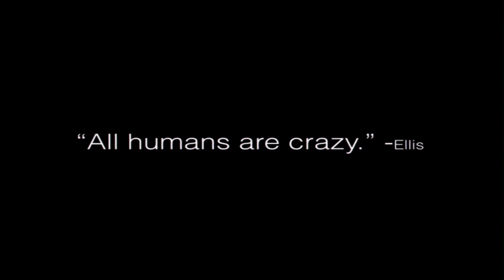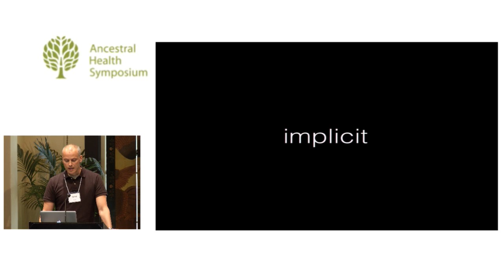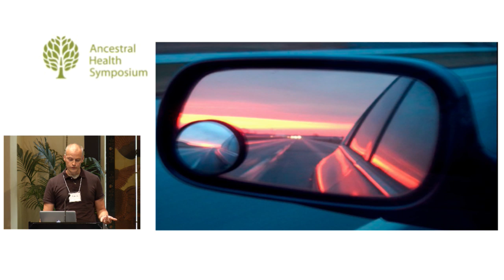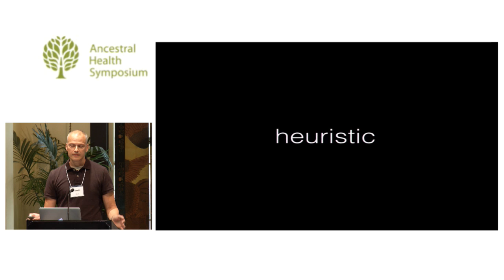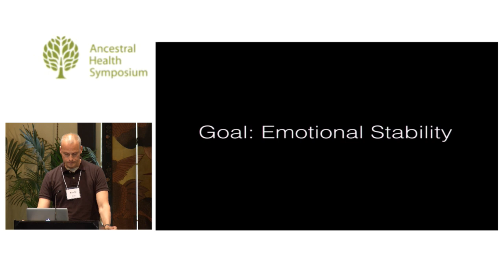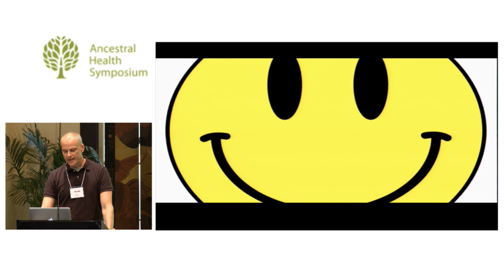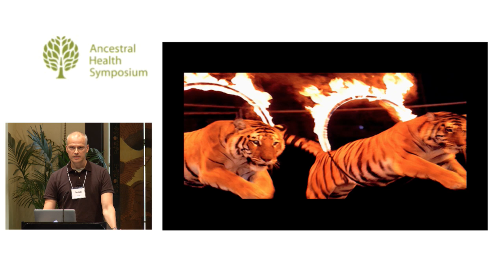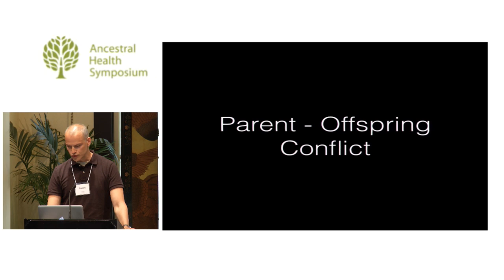Ancestral Mental Health: Applied Evolutionary Psychology — Nando Pelusi, Ph.D. (AHS14)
Understanding why we do what we do and feel as we do often has roots in adaptations that solved problems of daily living for most of human history. Clinical psychology often fails to distinguish circumstances that are evolutionarily familiar from those that are evolutionarily novel, such living among strangers, large social networks, alcohol, high-calorie food, travel, etc. An evolutionary treatment of depression, anxiety, panic, social phobias, anger, and shame can mine research from Evolutionary Psychology.